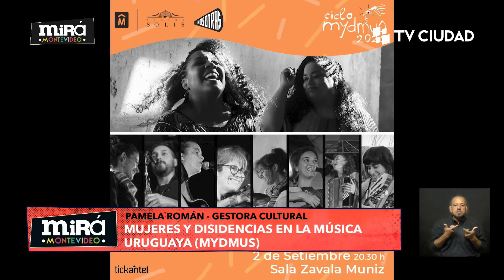Mirá Montevideo 19/01/2023